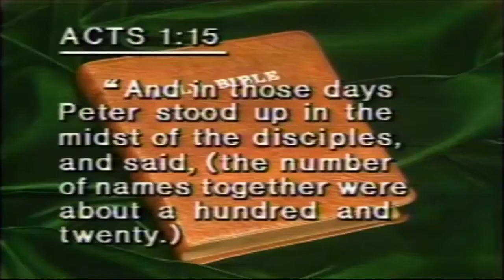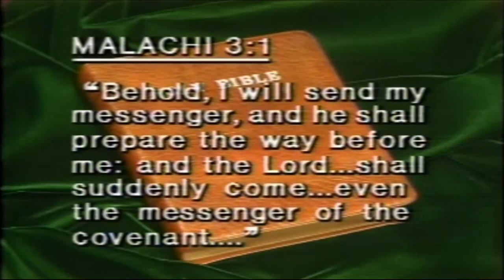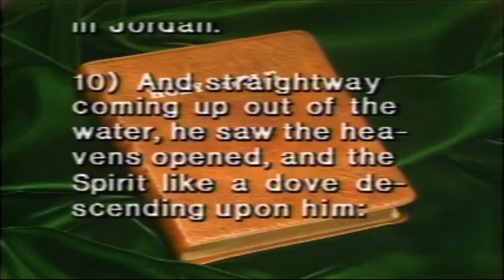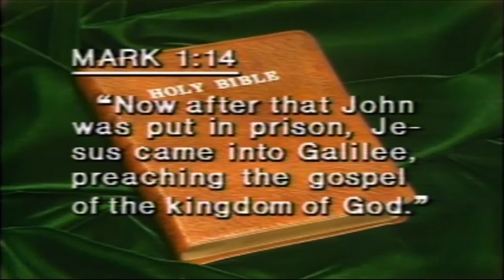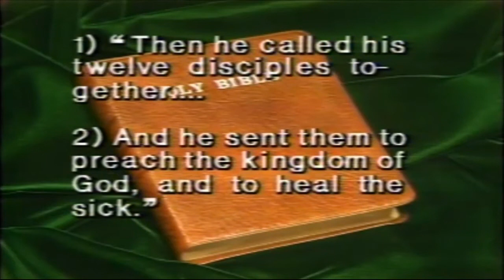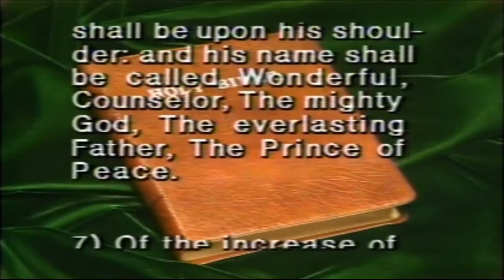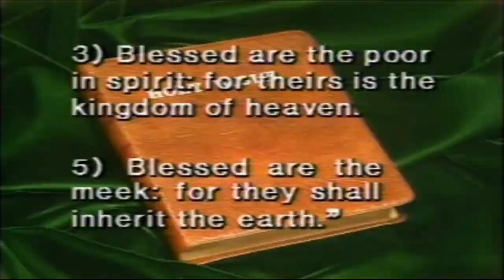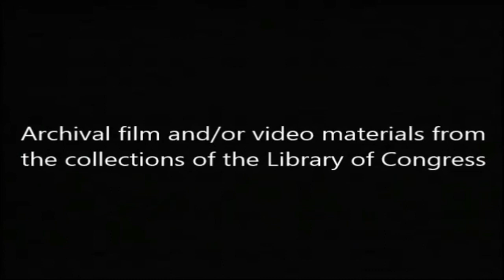Herbert W. Armstrong - What Is The Gospel - (Official - HD HQ Video)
Herbert W. Armstrong television broadcast, discussing What Is The Gospel. Former members of the WWCG and Millions Worldwide remember H.W.A 's television broadcast, The World Tomorrow. (Official - HD HQ Video)